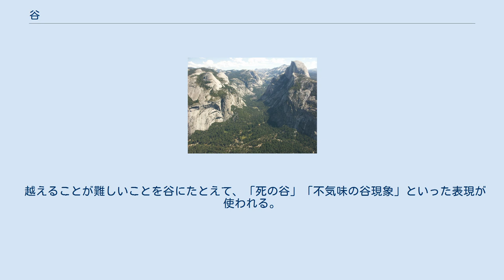谷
ヨセミテ国立公園のヨセミテバレー 谷（たに、英語: valley）とは、山や丘、尾根、山脈に挟まれた、周囲より標高の低い箇所が細長く溝状に伸びた地形。
成因により構造谷と侵食谷に分類される。
 小歩危 谷は広義には周囲より標高が低くなっている地形であり、細長く溝状に伸びた低所の総称をいう。
地図においては、尾根とは逆に等高線が凹状になって表れる。
ただし、広義の谷は谷底が一方向に向かって低くなっている必要はない。
 谷で一番多いのは河川侵食谷であり、谷は狭義には河川の浸食によりできた河谷（かこく）のことをいう。
谷を流れる川のことを渓流といい、そのような谷は渓や谿とも表記され、渓谷（けいこく）ともいう。
 イギリスではデイル (dale) と呼ばれ、その数が多いヨークシャーデイルズ国立公園がある。
 日本で谷というと幅の狭いものを考えがちであるが、グレート・リフト・バレーやカリフォルニア州のセントラル・バレーでは、谷の幅が100kmにも達する。
 侵食谷と初生谷 谷はその成因により侵食谷と初生谷に大別される。
 侵食谷とは河川、波、風、流氷、氷河など主として流体の運動によって侵食された谷をいう。
侵食谷は成因により河川侵食谷、氷食谷、溶食谷、風食谷、海食谷などに分類される。
最も多いものが河川侵食谷（河谷）である。
河谷は断面の形状によりV字谷、U字谷、鋸挽谷、峡谷、階層谷（キャニオン）、谷床、箱状谷、非対称谷などに分類される。
 初生谷とは侵食以外の成因によってできた谷である。
初生谷も成因により変動成谷（リフト谷や断層谷など）、火山成谷（火山体間谷など）、集動成谷、堆積成谷などに分類される。
なお、断層や褶曲によってできた谷は構造谷とも呼ばれる。
 左右両側の斜面勾配に著しい異なりを見せる谷を非対称谷という。
 縦谷と横谷 山脈に沿って流れる谷を縦谷（じゅうこく）、山脈を横切る谷を横谷（おうこく）という。
横谷のうち、元々は川が流れていた平地の一部が隆起して川を横切るように山脈が形成されるときに、隆起の速度よりも谷の下刻が速い場合に形成されたものを先行谷（せんこうこく）という。
吉野川が四国山地を横切る箇所にある大歩危・小歩危が代表的である。
隆起の速度の方が速いと谷は切断される。
 谷だったエリアに泥など軟らかい土が堆積して平坦になった地形を「埋没谷」と呼ぶ。
日本では、関東平野の一部である東京都区部東側などの例がある。
強い地震時には液状化現象が起きやすい。
 堆積物があっても、谷底平野などとして谷の形状が残っている地形については「埋積谷」参照。
 日本で「谷」「谷戸」「谷津」「谷地」と表し、「や」「やと」「やつ」「やち」などと読む地形および地名については谷戸を参照のこと。
 また、東日本（新潟県・長野県・静岡県以東）では「○○沢」と呼ばれることが多いが、西日本（富山県・岐阜県・愛知県以西）では「○○谷」と呼ばれることが多い。
つまり、「谷」と「沢」とは、同じ意味を表す方言どうしであった、という見方も可能である。
例えば、谷川岳と丹沢山とは、ともに谷あるいは沢の多い山を指す山名である。
特に中間の富山県では、谷は比較的規模が大きく深く、沢は比較的規模が小さく浅い意味で用いられる。
 越えることが難しいことを谷にたとえて、「死の谷」「不気味の谷現象」といった表現が使われる。